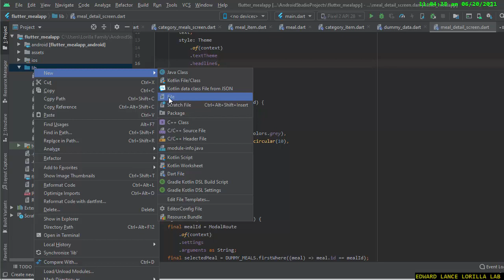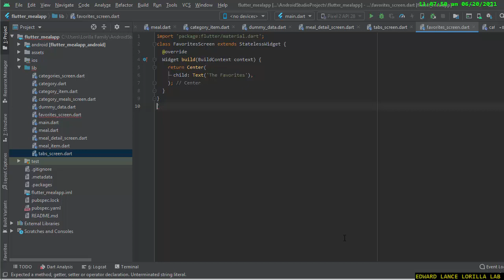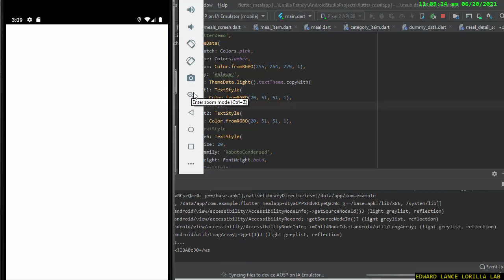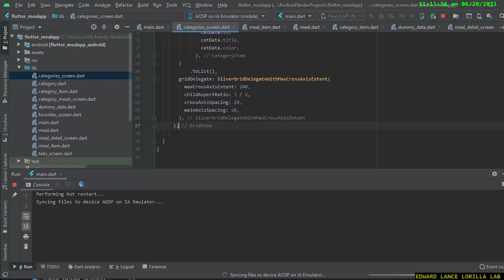【FLUTTER ANDROID STUDIO and IOS】Adding a tabbar to the appbar Meal App